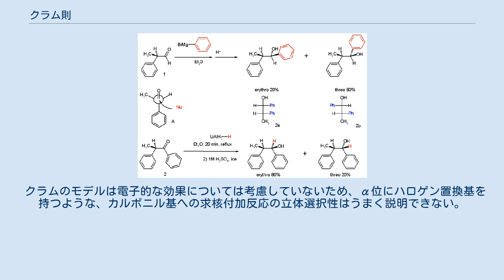クラム則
クラム則（クラムそく）は、α位に不斉中心を持つカルボニル基への求核付加反応の立体選択性についての経験則である。
1952年にドナルド・ジェームス・クラムらによって提唱された。
 このクラムのモデルにおいてはカルボニル基のα位の不斉中心においてはカルボニル基の酸素原子に配位したルイス酸との立体反発により、最も立体的に大きい置換基がカルボニル基とアンチペリプラナーに位置する立体配座をとる分子が優先的に存在していると考える。
そして、この立体配座において、最も立体的に小さい置換基のある側の面から求核付加が起こった生成物のほうが優先的に得られる。
 また、1959年にα位にヒドロキシ基やエーテル結合を持つ化合物についてのモデルもクラムらによって提唱されている。
このモデルはキレーション・モデルと呼ばれ、ヒドロキシ基やエーテル結合の酸素原子がカルボニル基に配位しているルイス酸とキレート結合するため、ヒドロキシ基やエーテル結合はカルボニル基とシンペリプラナーの立体配座をとると考える。
そしてこの立体配座において、最も立体的に小さい置換基のある側の面から求核付加が起こった生成物のほうが優先的に得られる。
 クラムのモデルは電子的な効果については考慮していないため、α位にハロゲン置換基を持つような、カルボニル基への求核付加反応の立体選択性はうまく説明できない。
このため立体電子効果を取り入れたフェルキン-アーンのモデルが提唱されている。